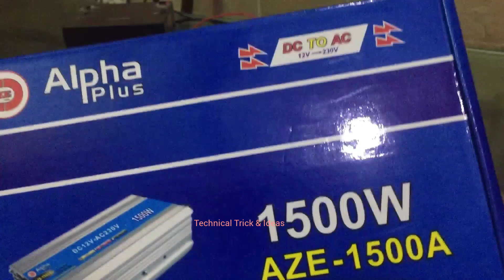Dc Inverter Unboxing 12V sy Sub Chalao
Alpha plus DC To Ac Inverter unboxing & Detail